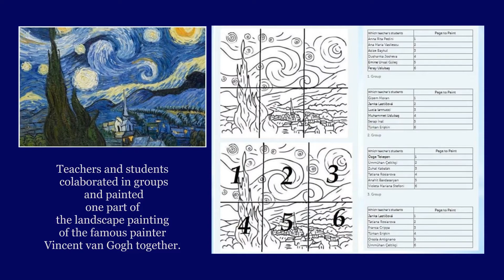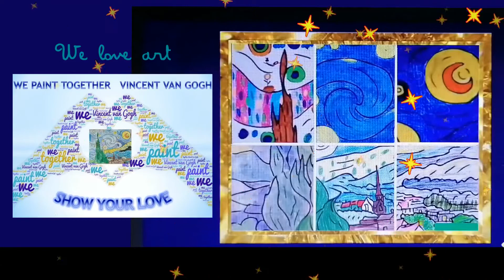Show your love - We paint together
In the Show your love e-Twinning project teachers and students colaborated in groups and painted the landscape painting of the famous painter Vincent van Gogh together.